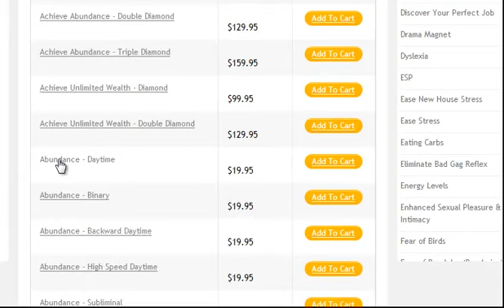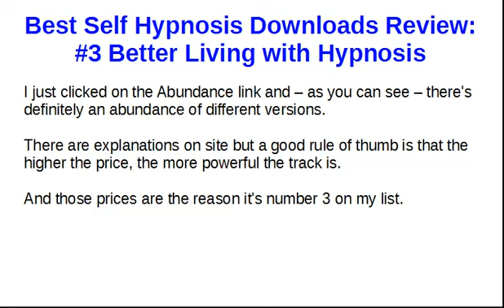Best Self Hypnosis Downloads Review #3 Better Living with Hypnosis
Better Living with Hypnosis is number 3 in my list of hypnosis download sites:

It's got an excellent (if slightly bewildering) range of tracks, almost all of which come in a number of variants that use more powerful hypnosis techniques as the price goes up.

Every now and then Better Living with Hypnosis seems to have a sale with very large discounts so it's worth getting on their mailing list if there's a track you'd like but can't afford at the moment.

The price of the hypnosis tracks is the only reason these don't make number one on my list of best hypnosis downloads. You can find the rest of the list